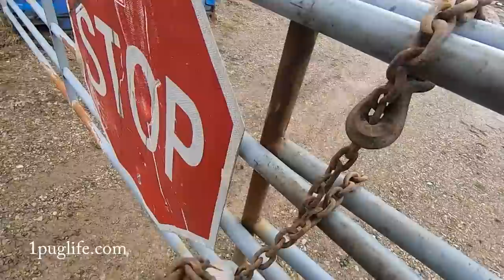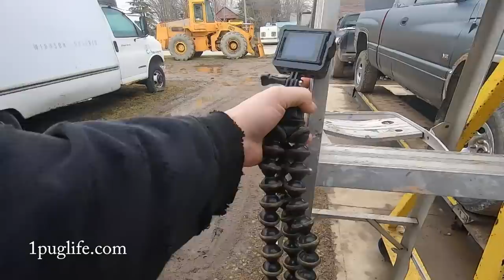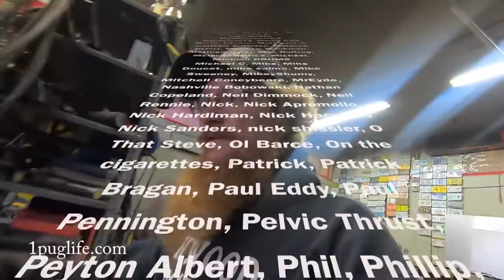fixing up the cheapest trailer on market place